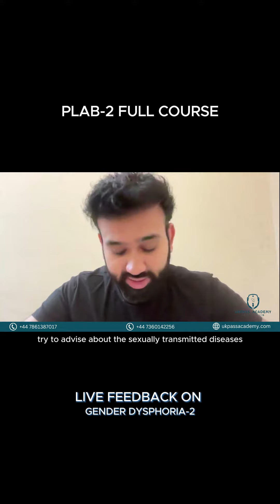plab2 mbbs mbbsmotivation mbbsstudent ukpassacademy examexcellence examprep clinicalskills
Elevate clinical competencies, refine exam strategies, and embrace holistic medical education with UKPASS Academy. Benefit from tailored guidance, personalized mock assessments, and comprehensive programs. Propel your professional growth today!